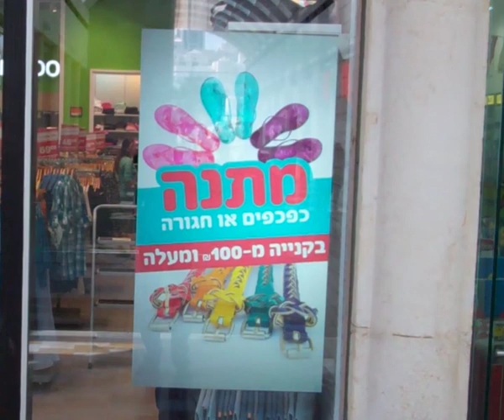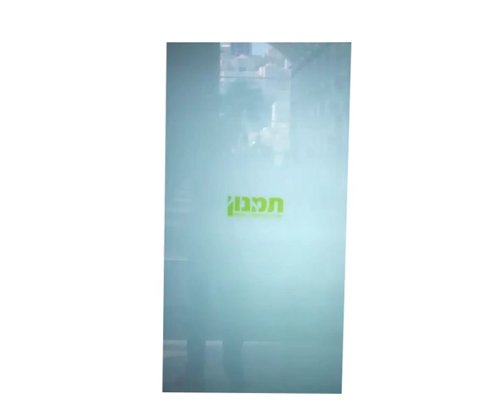Promotion on display window in fashion store